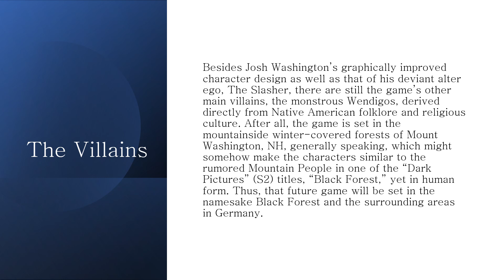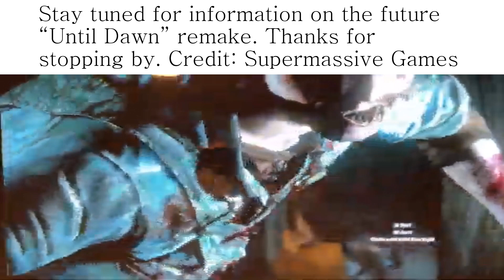Until Dawn Remake Confirmed